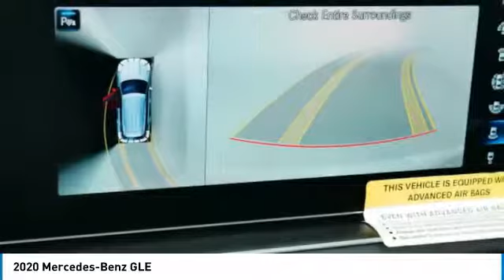2020 Mercedes-Benz GLE Minnetonka Minneapolis Wayzata,MN 73763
Sears Imports
13500 Wayzata Blvd

19/26 City/Highway MPG 2020 Mercedes-Benz GLE 350 4MATIC